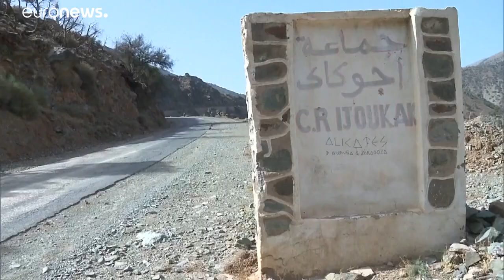Mindestens 16 Tote durch Erdrutsch in Marokko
Südlich von Marrakesch sind nach heftigen Regenfällen zahlreiche Menschen verschüttet worden. 16 konnten nur noch tot geborgen werden.…